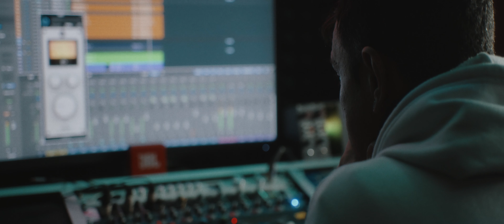Skyline - Where We All Begin [OFFICIAL VIDEO]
From the album "Fiction or Reality?" out on December 17th, 2021 through Volcano Records